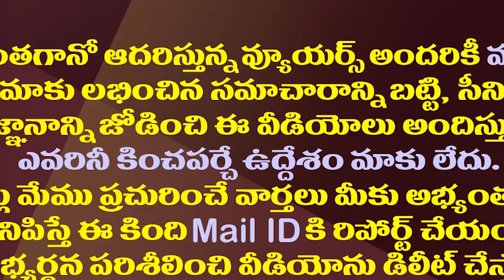రఘురామ కేసులో సీబీఐ దర్యాప్తుపై సుప్రీం కోర్టులో ట్విస్ట్||Another twist on raghu rama issue